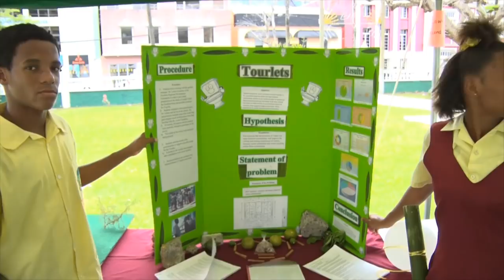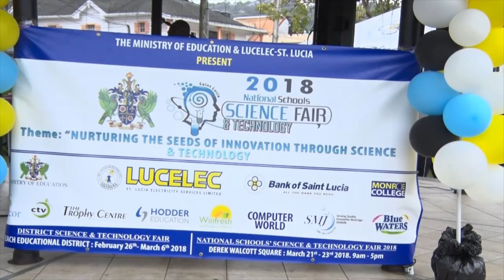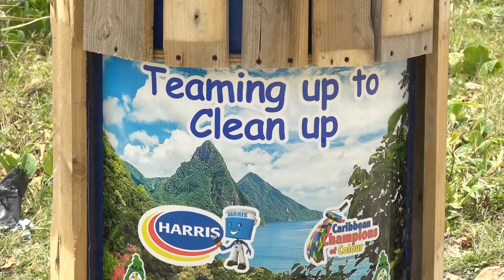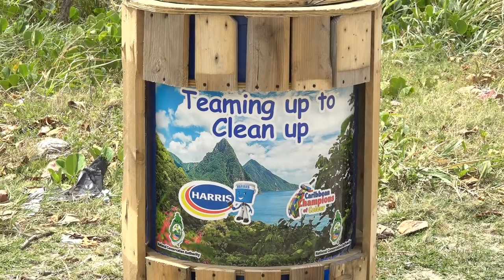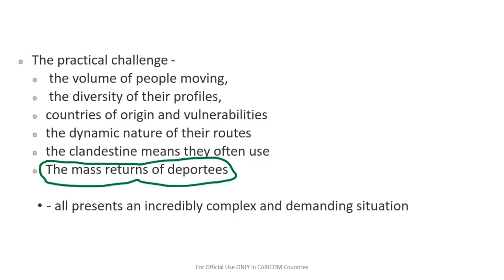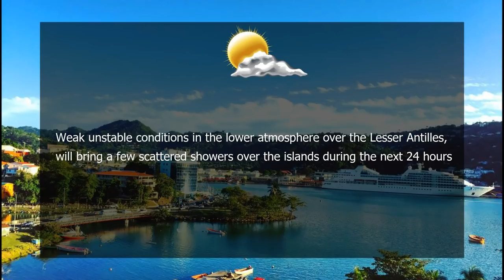NTN Nightly News (March 7th, 2019)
Government continues to push the juvenile justice reform agenda with a development training program.

Saint Lucia continues to be of interest to the international investor community.

The National Conservation Authority takes another tangible step in its environmental awareness campaign.